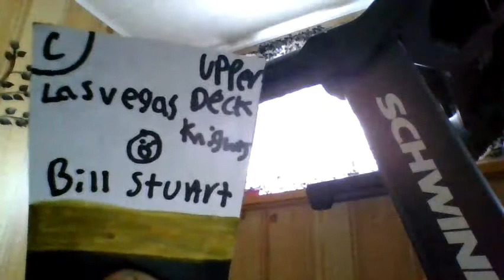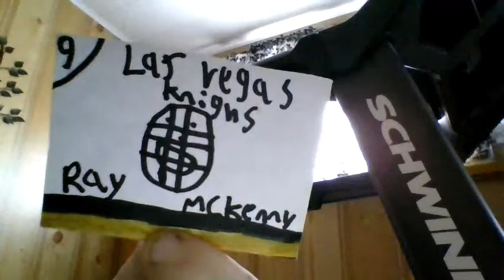Laval Knights 2021 MSHL Roster